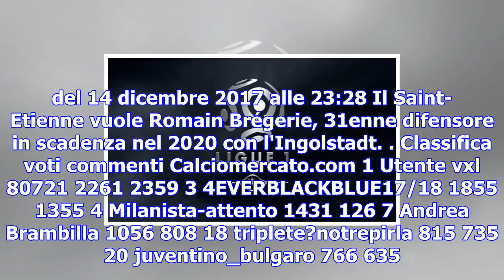Saint-etienne: scelto il nuovo difensore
del 14 dicembre 2017 alle 23:28 Il Saint-Etienne vuole Romain Brégerie, 31enne difensore in scadenza...